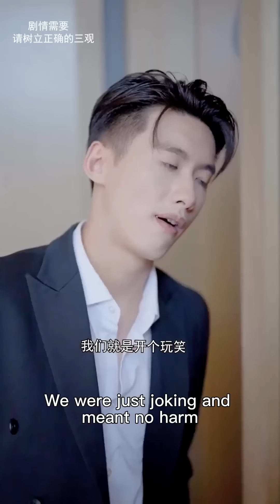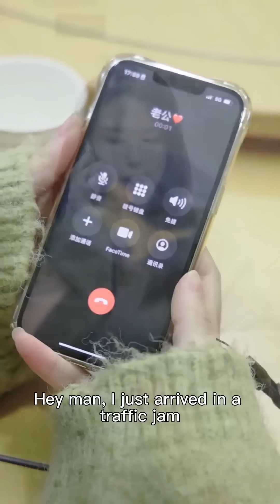灰姑娘帶霸總參加同學聚會，不料遭到心機女的嘲諷，霸總表明身份後眾人震驚了#湯小魚#短劇#情感#搞笑#霸道總裁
我们强调了视频内容的合规性，绝对没有任何不良引导或危险行为。 灰姑娘帶霸總參加同學聚會，不料遭到心機女的嘲諷

灰姑娘帶霸總參加同學聚會，不料遭到心機女的嘲諷，霸總表明身份後眾人震驚了